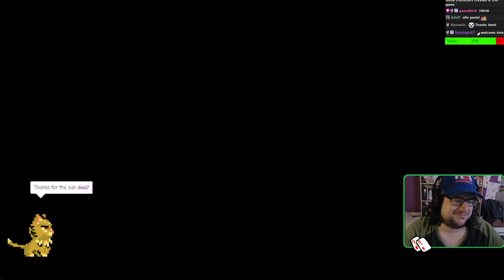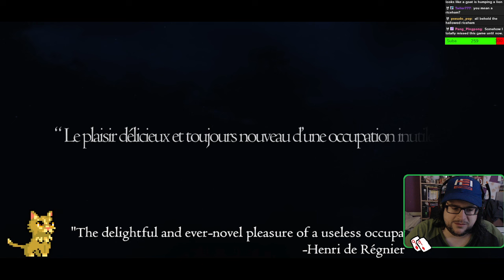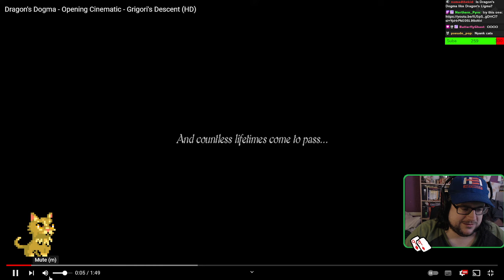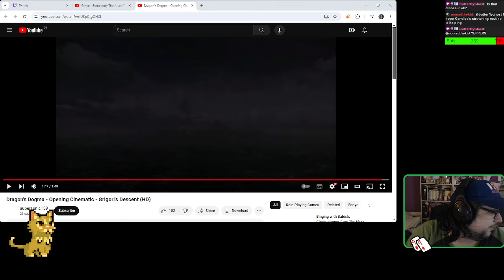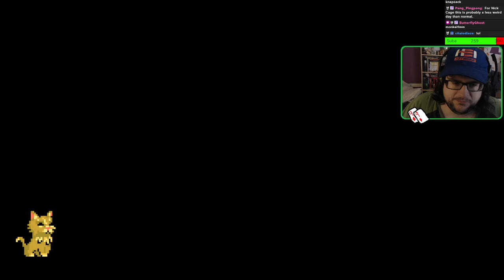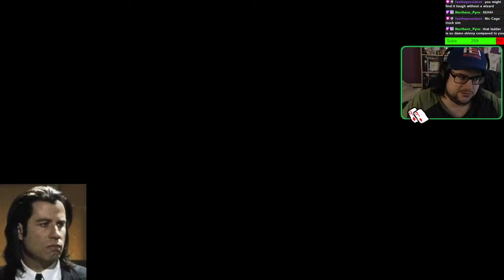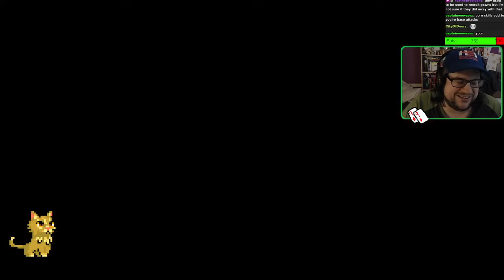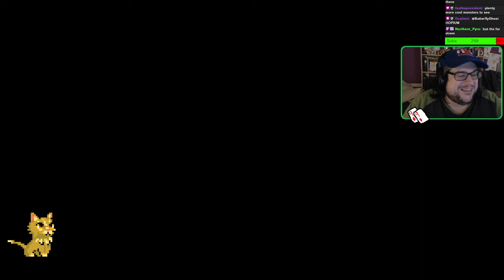Dragon's Dogma: Part 1 with Nilesy!